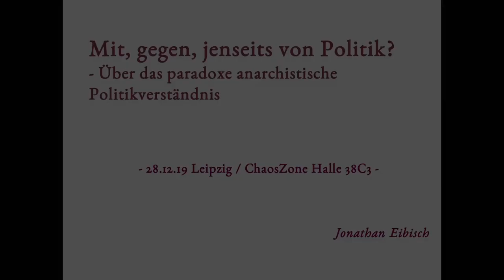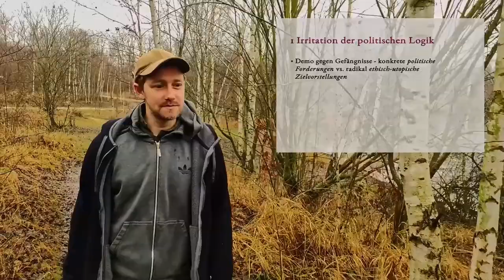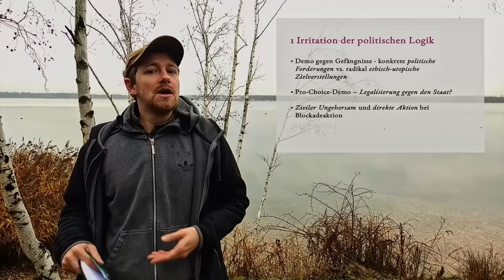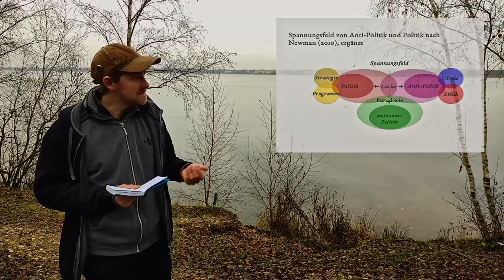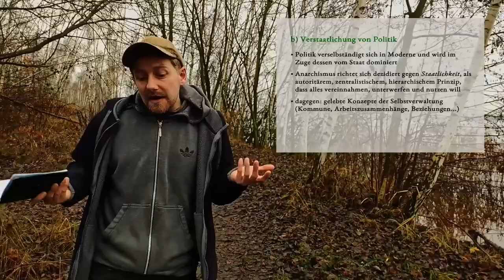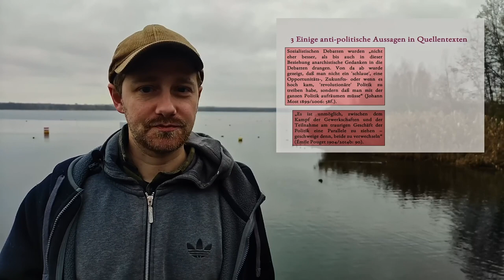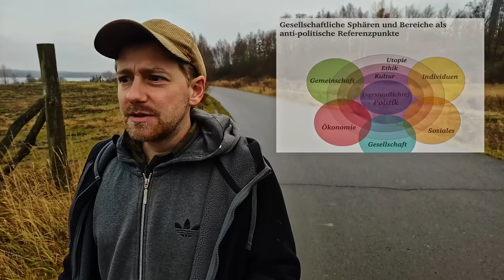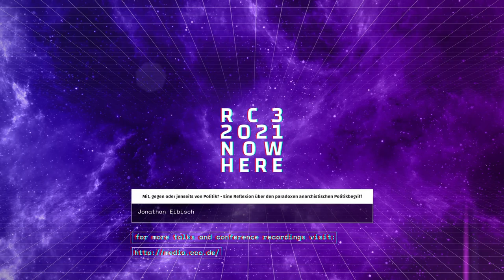Mit, gegen oder jenseits von Politik? - Eine Reflexion über den paradoxen anarchistischen Politikbeg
Im Anarchismus besteht eine grundlegende Skepsis gegenüber Politik, wenn diese nicht direkt abgelehnt wird. Gleichzeitig beziehen sich Anarchist*innen auf sie und partizipieren gelegentlich an radikaler Politik. Überhaupt wird die eigene Praxis oftmals als "politisch" verstanden, aber jene von Staat, Parlamenten, und Parteien abgelehnt. Was widersprüchlich erscheint, entpuppt sich bei näherer Betrachtung als viel interessanter: nämlich als paradox.

Es zeigt sich, dass Individuen, das Soziale, die Gesellschaft, die Ökonomie und die Gemeinschaft als anti-politische Gegenpole zur Politik aufbebaut werden. Ähnliches kann von Kunst, Ethik und Utopie gesagt werden, die das verdrängte Andere der Politik darstellen. Doch wie lassen sich politische Herrschaft überwinden und zugleich gesellschaftliche Selbstorganisation aufbauen?

Der Referent promoviert zur politischen Theorie des Anarchismus und beschäftigt sich ausgiebig mit dem Thema "Figuren der (Anti-)Politik im Anarchismus".

Jonathan Eibisch